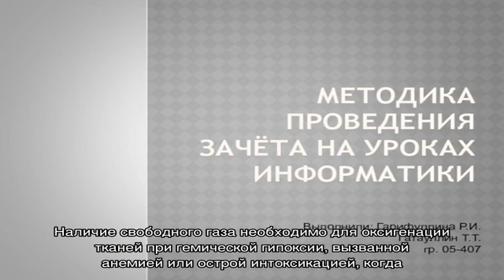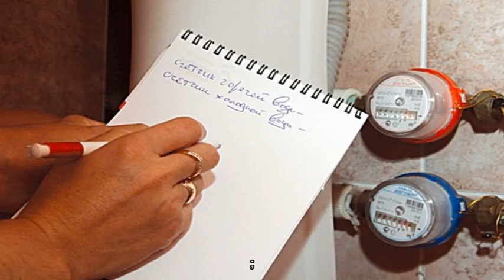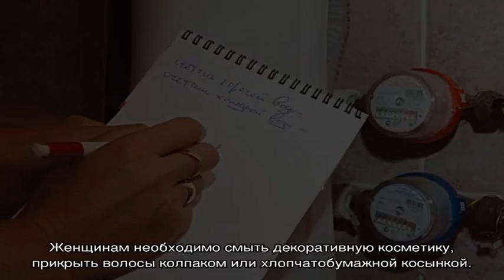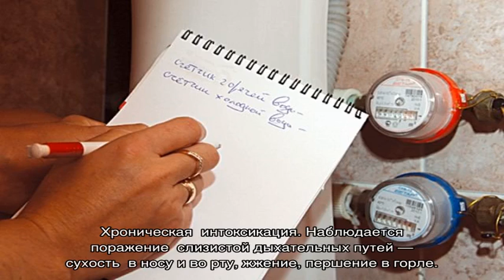Гипербарическая оксигенация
Найдено 30 цен по 30 адресам  Средняя цена оксигенобаротерапии - 2408р.  Сортировка по отзывам и ценам клиник